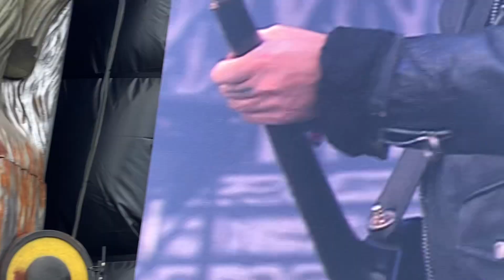Creeper “Cry To Heaven” Live @ Download Festival, Donington Park, 16/6/24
Creeper performing at Download Festival 2024